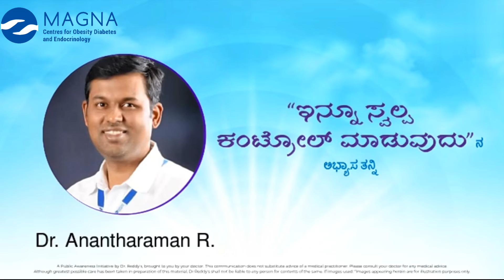ಇನ್ನೂ ಸ್ವಲ್ಪ ಕಂಟ್ರೋಲ್ ಮಾಡುವುದು ಅಭ್ಯಾಸ ತನ್ನಿ| Bring a little more control on diet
For expert nutrition advice
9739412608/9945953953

Hyderabad : H.No. 8-2-293/82/F/C, Plot No. 21, 1st Floor, Road No. 9, Filmnagar, Jubilee Hills, Hyderabad - 500 033

Magnic Clinic - Chennai
Old No. 09, New No. 12, 18th Avenue, Ashok Nagar
(Near Ashok Nagar Metro Station), Chennai - 600 083

Tanuku : No. 35-42-10, Railway Station Road, Venkatarayapuram, Tanuku, Andhra Pradesh 534 211

Manikonda : 5, Lanco Hills Rd, Sri Laxmi Nagar Colony, Manikonda Jagir, Telangana 500089

West Marredpally : B, 3-6-100, 9, Shiva Rama Krishna Colony Rd, LANE OPP. HDFC/ UTI BANK, West Marredpally ,

Himayatnagar : Sai Datta Arcade, Unit 103, FIRST FLOOR, Himayatnagar, Hyderabad, Telangana 500029